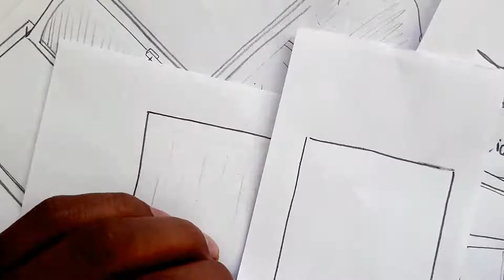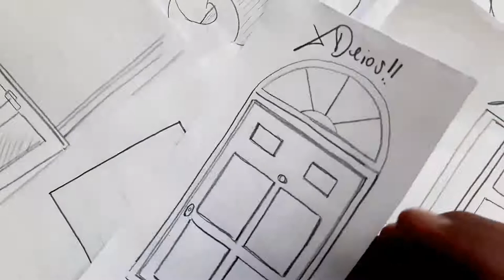Como dibujar una PUERTA CON DETALLES NIVEL PRIMARIA facilmente a pulso | how to draw | como desenhar